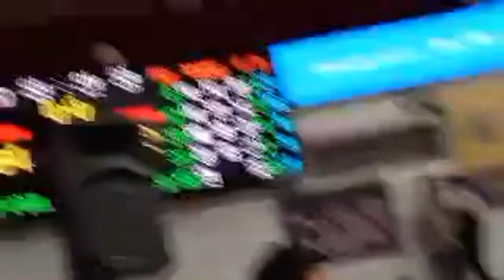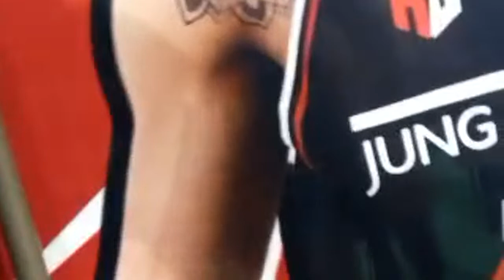RHENZ abando fans Highlight KBL live!Anyang Red boosters vs Joshua Torralba Goyang Sono Skygunners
from 안양 KGC 인삼공사 프로 농구단 fb:

🗓 다음경기
11월 5일(일) 16:00
🆚 대구 한국가스공사(원정경기)